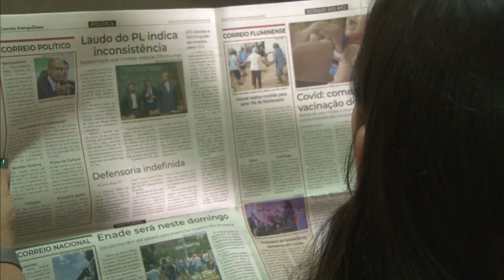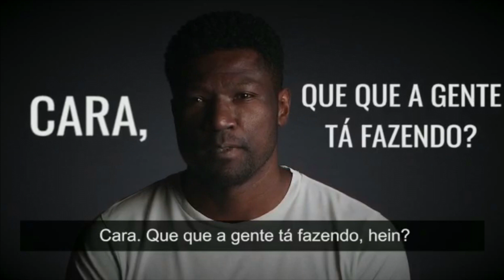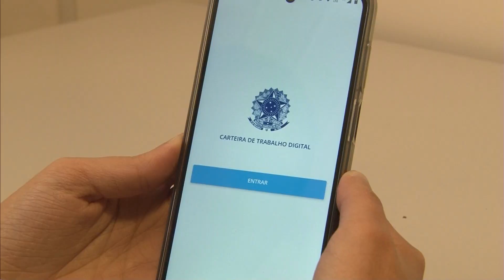Correio Petropolitano Debate 11 07 23